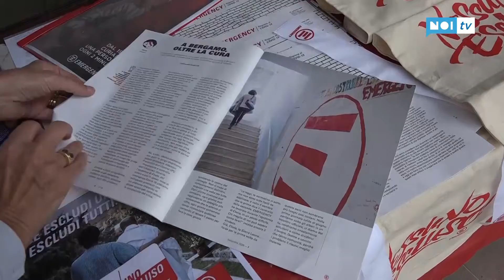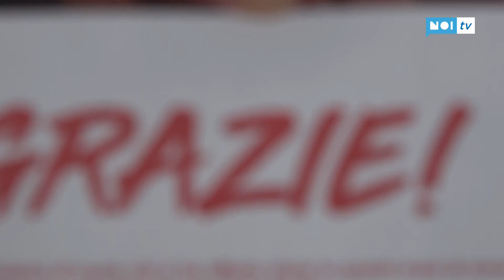Emergency, al via la campagna tesseramento 2021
L'associazione impegnata sul fronte sanitario e assistenziale per i più deboli, sia in Italia che all'estero, apre la campagna di tesseramento per il 2021.

NoiTv